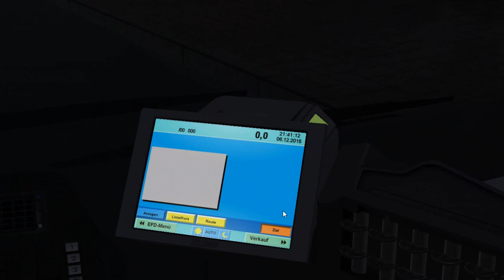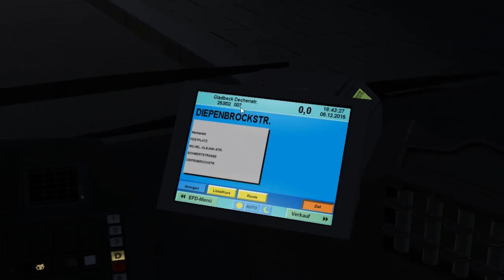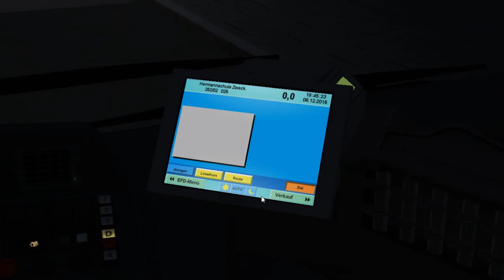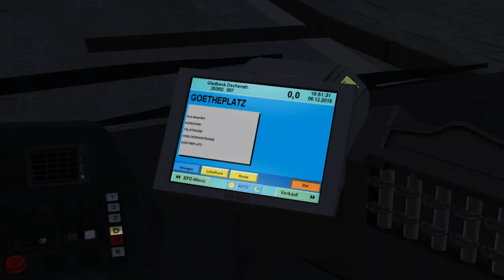MAN NL Enhanced NUE313 Euro 2 (2 d./Voith) on Gladbeck; Line: 253 -- Buerer Str. - Dechenstr.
It's MAN NL Enhanced bus NUE313 with 2 doors & Euro 2 engine. Gearbox is Voith 4-steps.